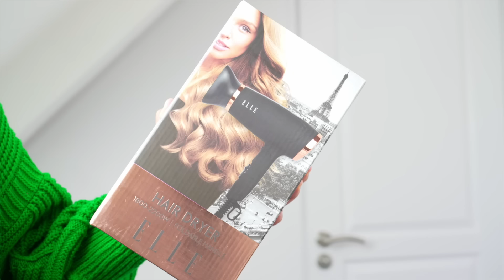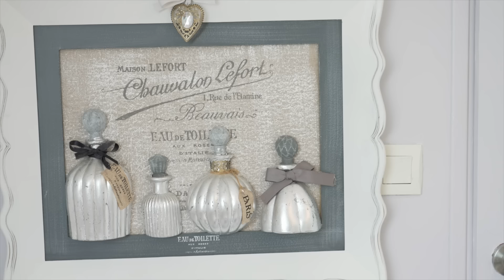صافي كملنا الحمام تسخسخنا 😖 كيف رجعت كلشي جديد و بأقل تكلفة... Nouvelle salle de bain dévoilée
فيديو جديد  قناة سومة روتين تغيير  حمام البيت بلا معلم وبدون تكلفة  2024 / 2025,  جول في  حمام جديد أفكار جديدة , وكيفية ترتيبها  وكيف رجعت كلشي جديد ,روتيني و تجهيزات للمدرسة ،  ,غيرت ديكور الحمام تماماً بأفكار رائعة - إعادة تنظيم و ترتيب  الحمام جديد ديكور الحمامات ,كيف أحافط على بيت نظيف و جديد  ، عندك مشكل مع  التنظيف ديكور الغرف  عندي الحل  روتين الأمهات !كيفية تغيير  الحمام بطريقة سهلة استغلي الوقت لنظام جديد  ،جولة في  بيتي بعد التجديد ،

 rangement organisation  astuces nettoyage  maison   et rénovation salle de bain  et préparatifs , mega organisation ,comment RENOVÉE sa salle de bain  sans se sans se ruiner   ( extreme room makeover    organization // CLEANING MOTIVATION AND ORGANIZE WITH ME 2024!   )  ON A TRANSFORMÉ  le bureau

SOUMA 💞